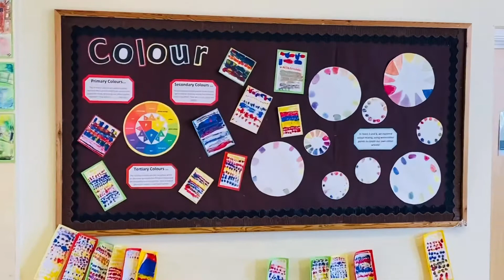St Lawrence college in RamsGate